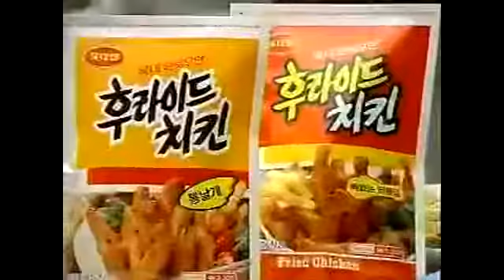Zionists laugh at jesus